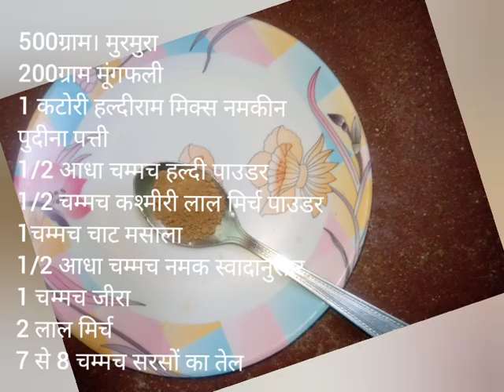Easy chatpata Tea time Snack।। मुरमुरा नमकीन salted Puffed Rice ।। Laiya Namkeen Recipe Amna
मुरमुरा की बनाएं बहुत ही अनोखे तरीके से नमकीन। जो नाश्ते में बहुत ही हल्की नमकीन।

I will certainly attempt something new if you suggest it.

Video Credits:
Eeti Mishra

Visit the Instagram Page available on about page.
its_magical_kitchen